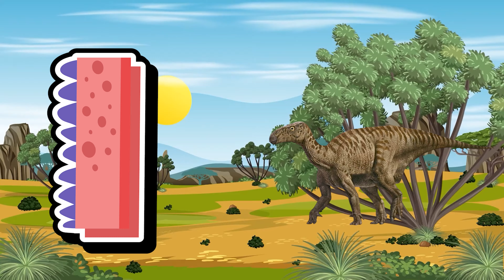A to Z Dinosaur Names: Dino Discovery with KidiVenture!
🦖 Welcome to KidiVenture, where every adventure is a prehistoric journey! 🌋 Join us in this thrilling video as we explore the fascinating world of dinosaurs from A to Z. 📚

In "A to Z Dinosaur Names," your little paleontologists will embark on an alphabetical adventure, discovering a different dinosaur for each letter of the alphabet. From the mighty Allosaurus to the incredible Zuniceratops, we'll uncover fun facts and amazing details about these prehistoric giants.

🌟 Watch as our animated dinosaurs come to life, making learning about these ancient creatures an engaging and exciting experience. Perfect for young dinosaur enthusiasts, this video combines education with entertainment, sparking curiosity and a love for science.

🦕 Let’s roar into the world of dinosaurs together! Join us in the comments and share your child's favorite dinosaur from our A to Z lineup.

👶 KidiVenture - Where Learning Takes You Back in Time! 🚀